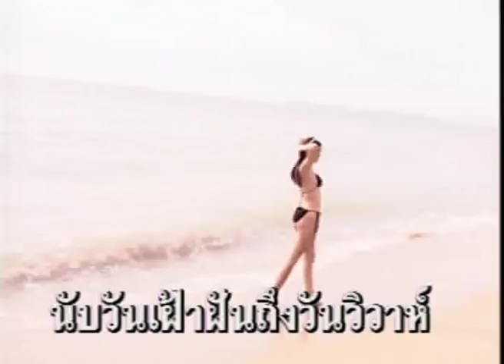ธรณีเป็นพยาน - นกน้อย อุไรพร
เพลง  : ธรณีเป็นพยาน
อัลบั้ม : นกจ๋า
ศิลปิน : นกน้อย อุไรพร

ติดตามข่าวสารของ นกน้อย อุไรพร หรือฟังเพลงเพิ่มเติมได้ที่